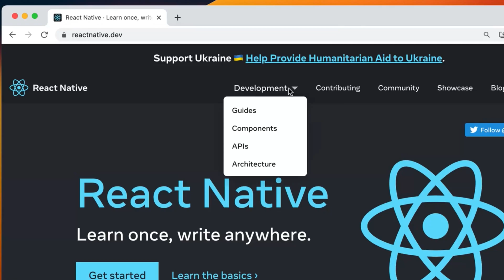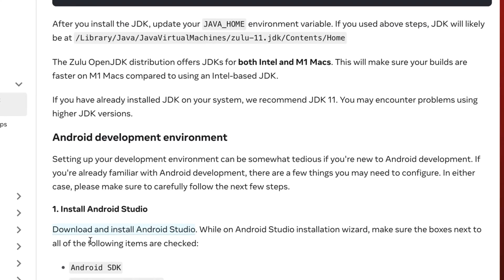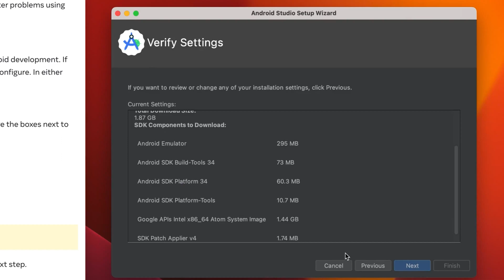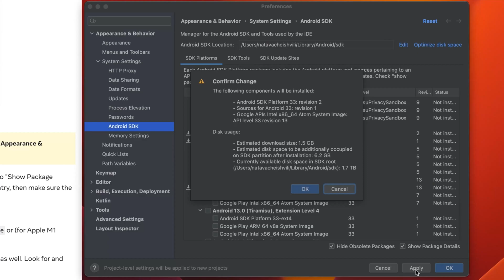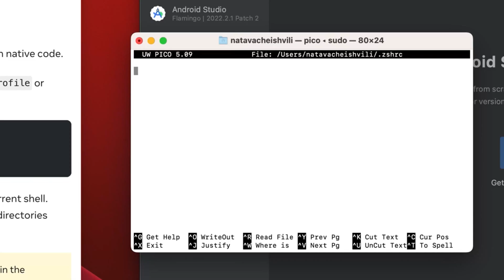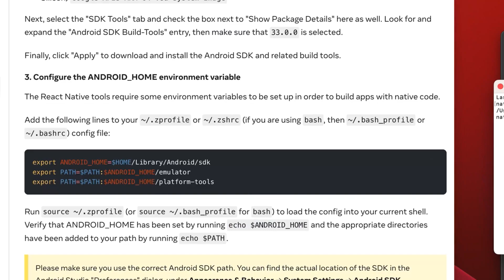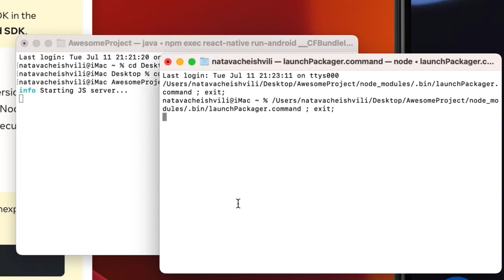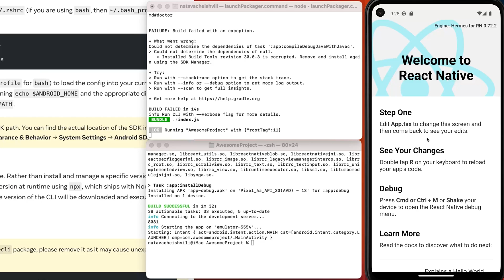React Native CLI Setup for macOS (Android)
This video has a prerequisite, please start by installing React Native CLI for iOS on macOS

🚀 Ready to take your React Native CLI skills to the next level? Look no further! 👋 Join my Udemy course on React Native CLI, the ultimate guide that covers all the concepts you need to know, whether you're a beginner or an experienced developer

This course was taken this year and is meticulously kept up-to-date, making it the perfect companion for your learning journey. 📚💻

In this step-by-step YouTube tutorial, I'll guide you through the process of installing React Native CLI for Android on macOS. If you're a developer looking to build and deploy stunning mobile applications for Android using React Native, this video is for you! React Native is a popular framework that allows you to create cross-platform apps with ease, and getting it set up on your macOS machine is the first step towards app development success.

🔥 Key Moments 🔥
00:00 - Introduction
01:15 - Installing JDK
02:42 - Installing Android Studio & All Tools
06:56 - Configuring Android Environment
10:02 - Creating Android Virtual Device (AVD)
09:15 - Creating Application
11:30 - Running the Project on Android Emulator

🔑 Key Takeaways 🔑
By the end of this tutorial, you'll have React Native CLI up and running on your macOS system, ready to embark on your Android app development journey. React Native allows you to leverage your JavaScript skills to build high-quality mobile apps, and with this installation guide, you'll be well-prepared to create Android apps that stand out.

🚀 Get started with React Native CLI for Android on macOS today and unlock the full potential of mobile app development! Happy coding! 🚀